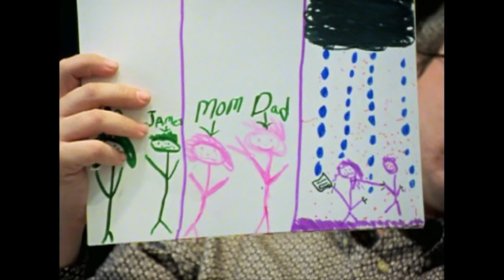25/23: the best first watches